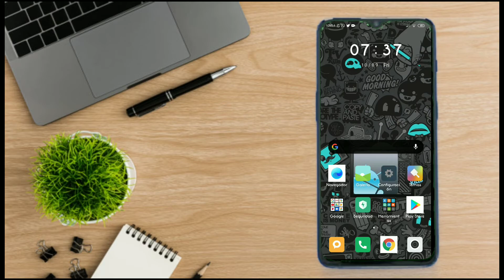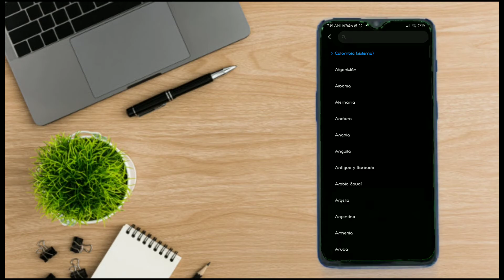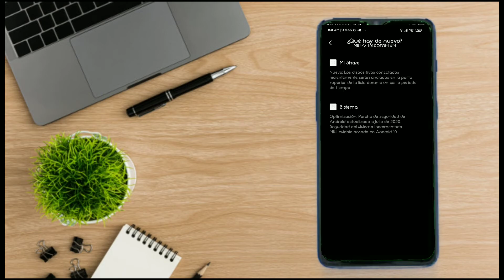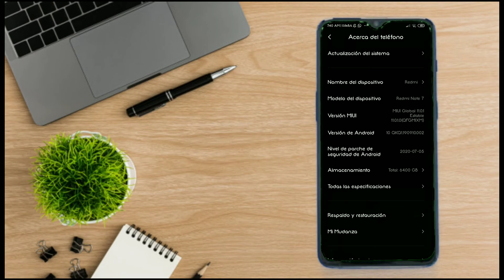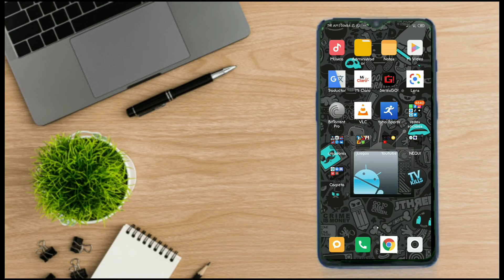Guía para actualizar Android 10 SUPER FACIL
hola Cybernautas hoy les enseñaré a como actualizar android10 en un tutorial bastante básico
espero que esté vídeo les sirva de ayuda y recuerda los países que ya están disponibles es en Argentina y España
Todas las novedades de Android 10.
Nueva herramienta de capturas de pantalla capaz de realizar capturas de secciones de la pantalla.
Nueva aplicación de temas basada en el ThemePicker de AOSP.
Como añadidos también puedes cambiar la fuente del sistema, forma de los iconos y estilo de los iconos.
Trebuchet, el launcher de LineageOS ya permite esconder aplicaciones con la huella dactilar.
Parches de seguridad hasta marzo de 2020 (se irá actualizando con los nuevos parches).
Pantalla de selección de Wi-Fi de vuelta.
Soporte para lector de huellas en pantalla.
Soporte para cámaras rotatorias y retráctiles.
Nuevos idiomas para el teclado AOSP.
El teclado de AOPS soporta Emoji 12.0.
Webview se ha actualizado a Chromium 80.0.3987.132.